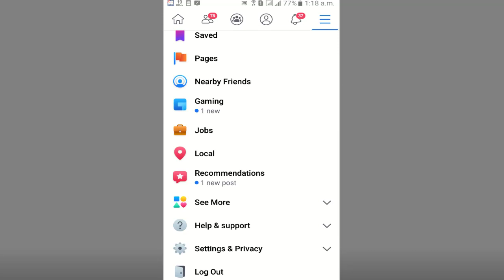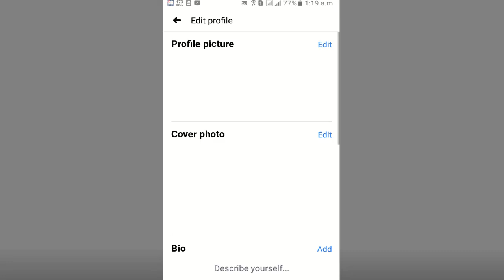How To Set Facebook Followers Setting How To Add Follow Button On Facebook